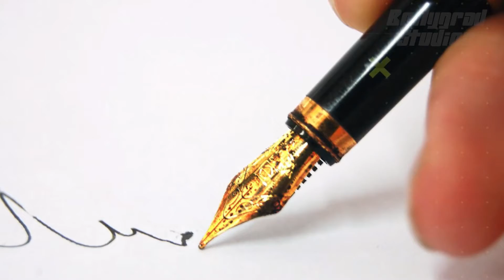Heera Mandi | 31 Interesting Facts | Deepika padukone | Aishwarya rai | Madhuri Dixit | Alia Bhatt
Hey guys check out heera mandi top interesting  facts video by bollygrad studioz Heera mandi to be produced by sanjay leela bansali .check out who is the leading cast in this movie?

0:00 Intro
0:25 Akhir sanjay leela bansali ki Heera Mandi mai hui kis TV actress ki entry?

While Alia Bhatt might be playing one lead, others on the verge of confirmation reportedly include Aishwarya, Madhuri and Deepika

Exploring the hidden culture of the red light area in the walled city of Lahore, the Ram-Leela director is all geared up for his next, titled Heera Mandi.

Make no mistake, the project, while a similar theme, is different from his upcoming film Gangubai Kathiawadi, which traces the journey of a madam residing in a brothel in Kamathipura by the same name

However, for this one, Vibhu Puri, Bhansali’s former assistant, has been roped in for direction.

While no date has been announced regarding when the shoot will commence, news regarding casting has already been doing rounds.

“Bhansali is personally overlooking the casting for the project,” stated a report. “Though officially his former assistant Vibhu will be directing Heera Mandi, SLB’S stamp will be evident in every frame.”

Sanjay Leela Bhansali is an Indian director, producer, screenwriter, and music director who is known for his work in Hindi cinema. He is the recipient of several awards, including four National Film Awards, ten Filmfare Awards and a BAFTA nomination

While Alia Bhatt might be finalised as one lead, reports suggest that others on the verge of confirmation could include Aishwarya Rai Bachchan, Madhuri Dixit, Deepika Padukone, Parineeti Chopra, Manisha Koirala or Vidya Balan.

Expected to debut digitally on Netflix, it is still unclear whether the upcoming project will be a short web series or a film. Either way, we can't wait to see what's in store

Anchor and writer - Sonika
Editor - Hrithik